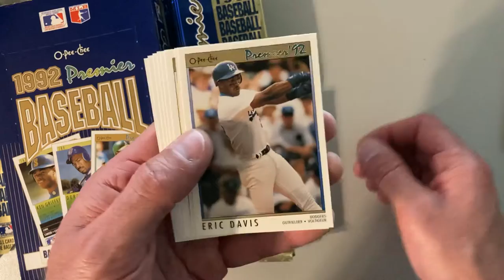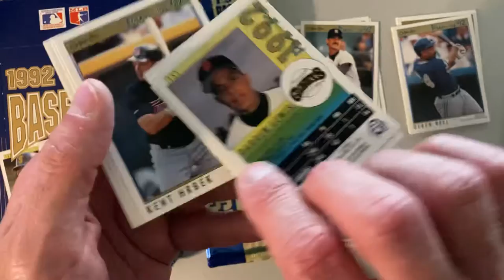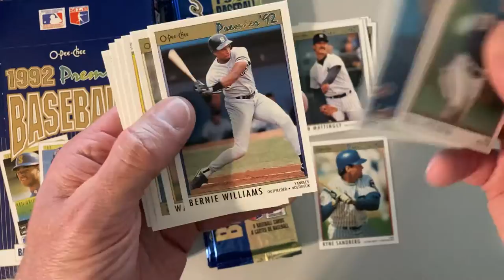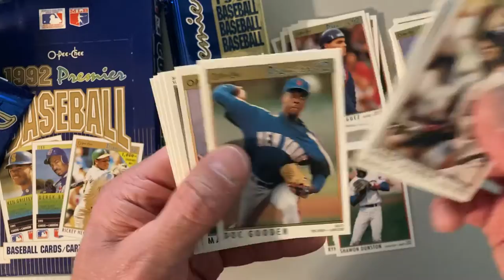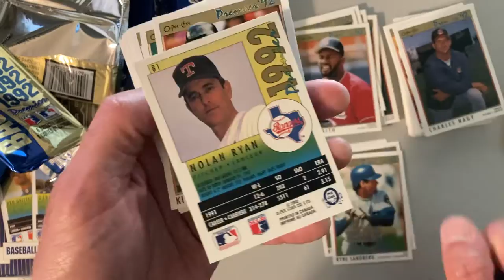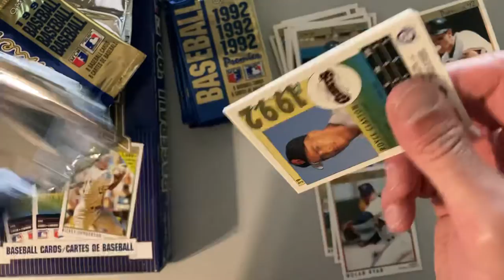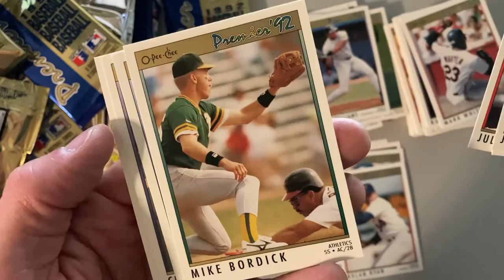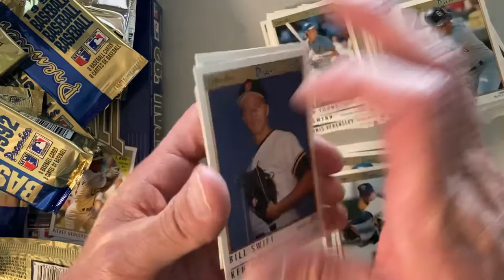1992 O-Pee-Chee Premier - the most BORING SET EVER?? Maybe…🤔👀